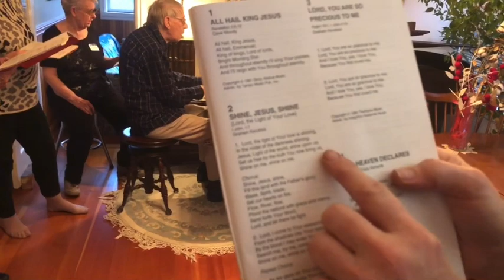New Year’s Hymn Sing, Jan 2023, at Crescent Beach with pianist, Richard Strom.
A fun neighbourhood gathering to celebrate the new year with friends at Crescent Beach, BC